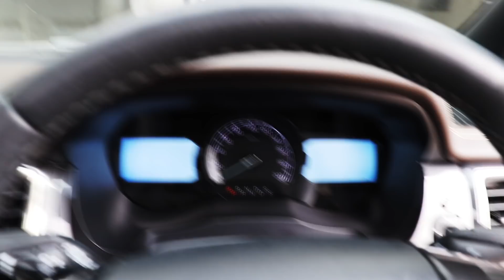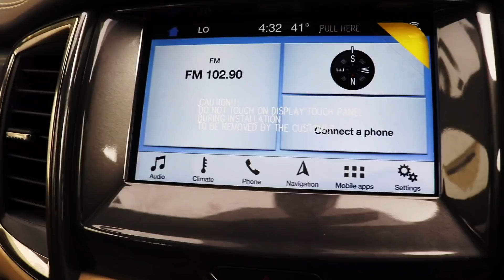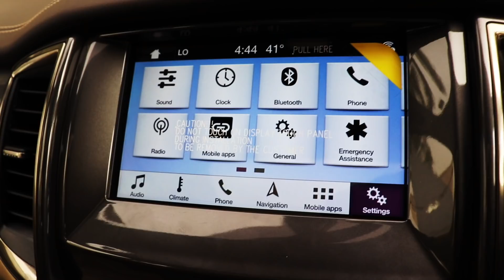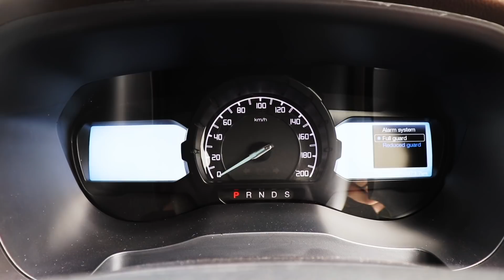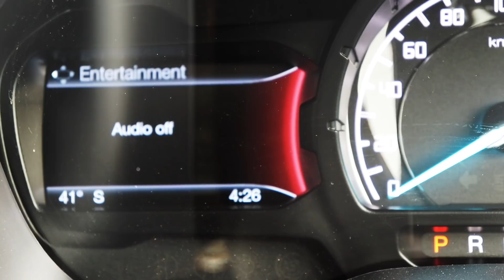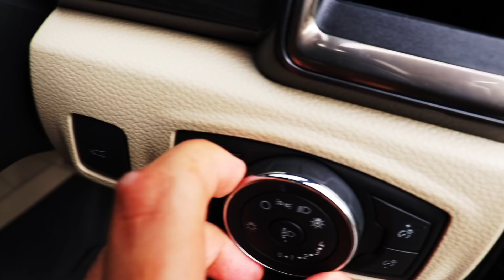Ford Endeavour 2.2 Titanium 2018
ford flagship suv has been successful from last couple of years . I really enjoyed while driving this car . so I have cover all the specifications and features of the car . this car looks absolutely beautiful in this black colour and its butch looks .